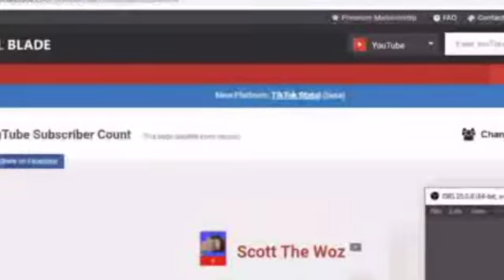Scott The Woz Hitting 1,000,000 Subscribers! (1 Hour Time Lapse)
The first half is sped up faster then the other part because I used different editing software. (Hope this gets views and subs like the turdboi one [It wont now because I said it] oof)